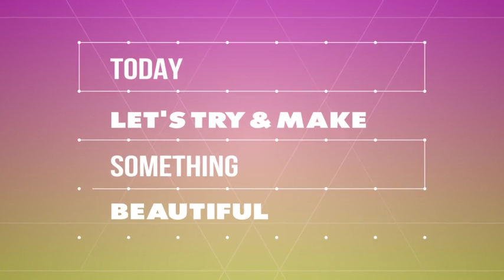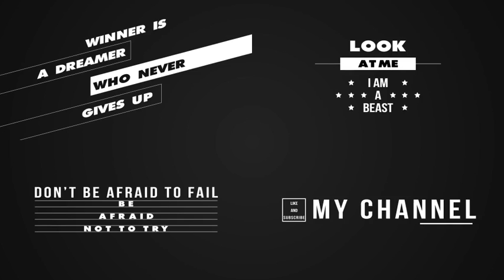Abstrax Titles MOGRT | premiere pro title templates